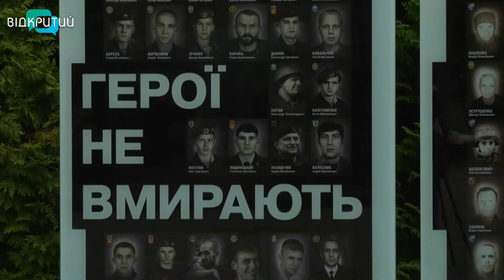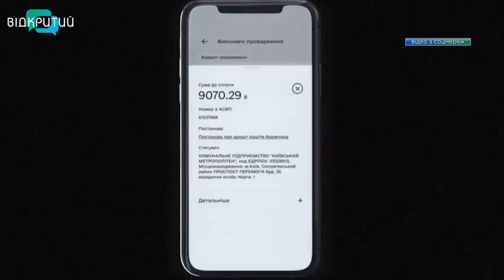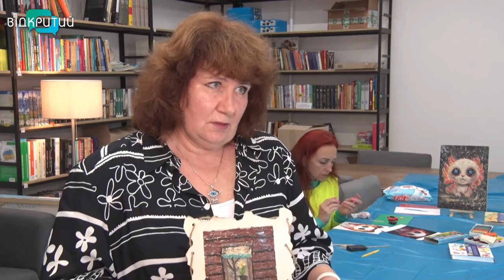Новини OPEN NEWS від 3 жовтня 2022 року 13:15